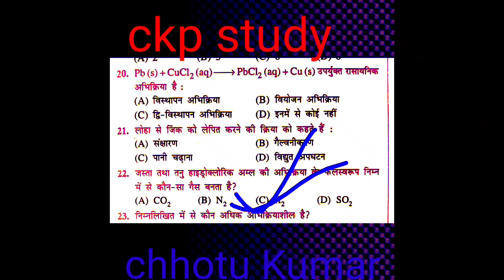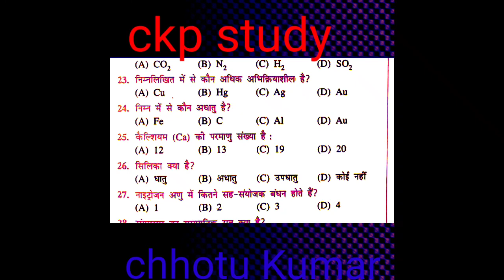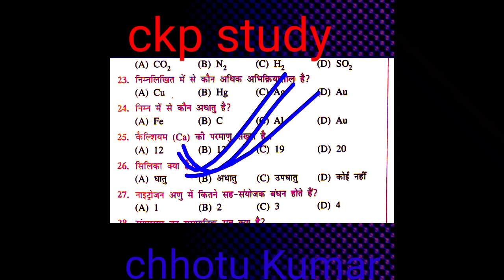Matric board exam science objective model pepar Bihar board,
Matric board exam science model pepar 2021, class-10th Bihar board science model pepar, Bihar board science model objective question, class-10th objective science model pepar,